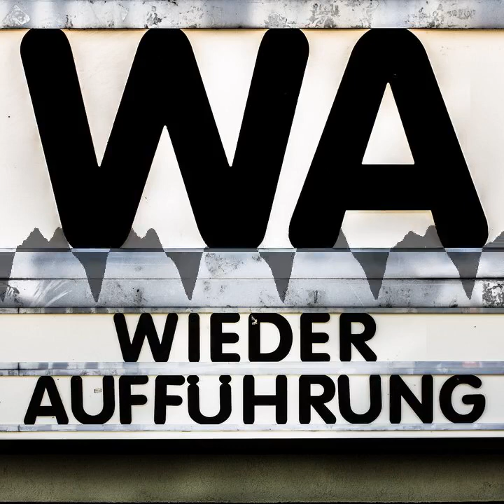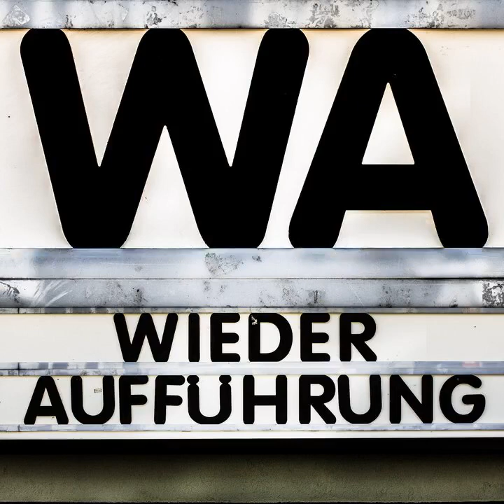WA136 The Grudge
Ihr habt es noch nicht überstanden, der a href=" target="_blank"Horrorctober/a geistert weiter in de Wiederaufführung umher. Diesmal erwischt es Max eiskalt, denn Carli wirft seine Leiste einfach um und setzt ihm die Neuverilmung von iThe Grudge/i vor. Ein klarer Fall von Schlecht-Einschlaf-Garantie. Dennoch hat sich Max durchgekämpft und macht sich nun gemeinsam mit Carli Gedanken zum Gesehenen.